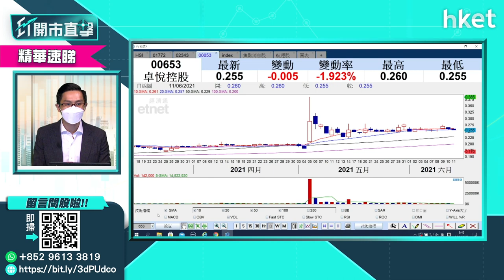【ET開市直擊】（精華）炒股不炒市 Ravi有何推介？（2021年6月11日）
港股悶局未破，大市仍處炒股不炒市格局。如何尋寶，中薇證券黃偉豪（Ravi）分享心水股票推介。